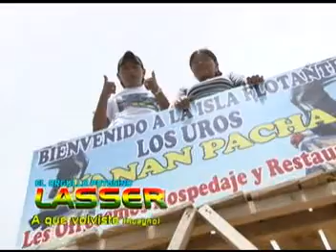grupo lasser - a que volviste - huayño - primicia 2010